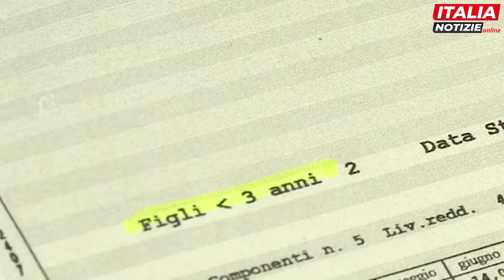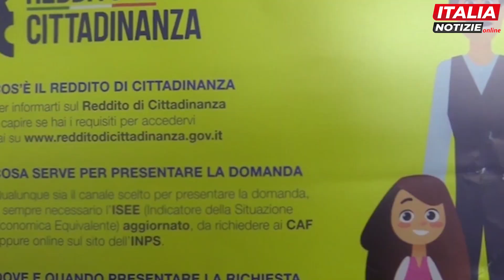Grimaldi (AVS): "Governo va avanti a colpi di fiducia, scappano su salario minimo e Rdc"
“Il Governo ha chiesto la ventiseiesima fiducia di questa legislatura. Polverizzando ogni record e confermandosi l’esecutivo che ha fatto più ricorso a questo strumento, paragonato ai governi delle scorse legislature nel medesimo numero di giorni. Una volta che il governo pone la questione di fiducia gli emendamenti proposti dai parlamentari decadono e il Parlamento vota unicamente il testo presentato dal governo”. Così ai microfoni di Italia Notizie Marco Grimaldi, vicepresidente di Alleanza Verdi e Sinistra alla Camera. Il deputato critica la maggioranza anche sul salario minimo ("4 milioni di lavoratori guadagnano meno di 9 euro l'ora") e sulla sospensione del reddito di cittadinanza per ben 169mila famiglie ("scappano sotto l'ombrellone").